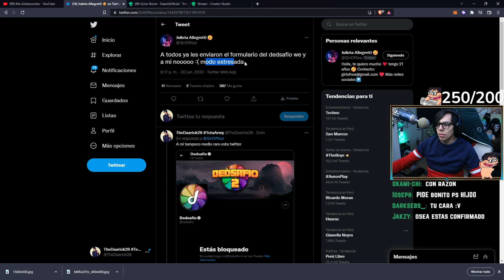Gente creo que ya fue dedsafio 😿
🤑 REDES 🤑